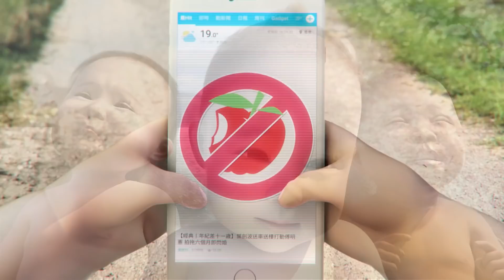搶當《蘋果好蘋友》 無料會員限時中 | 蘋果新聞網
每天撒錢的《動腦A》想不想玩？最八卦的新聞、影片想不想看？

現在上台灣《蘋果新聞網》網站及App，就能免費註冊成為《好蘋友》壹會員，擁有各項尊榮權益。

獨享好康包括：全網通行無阻及獨家新聞、狗仔隊精采影音內幕、深入專題、蒐尋龐大新聞資料庫及昔日新聞、《蘋果新聞網》紙媒網路版等內容，還可參加不定期抽獎。

無料會員限時招收！逾期萬分抱歉！